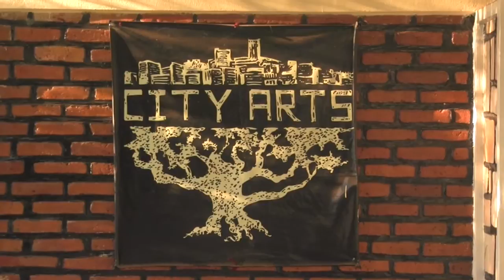Rise and Shine Rwanda : CITY ARTS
Nestled in the lush hills of Kimihurura lies a house where little girls and adults alike learn and hone skills in dance, music and photography. I paid them a visit to learn more about the centre.